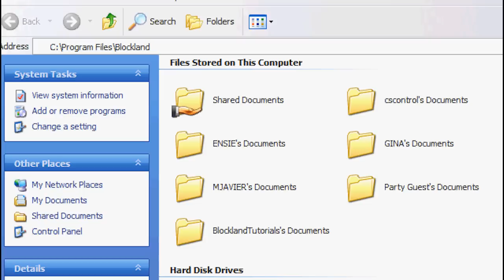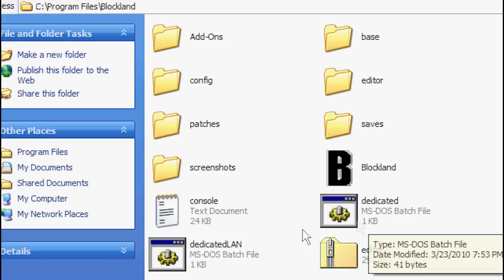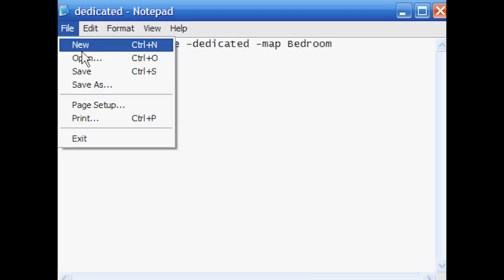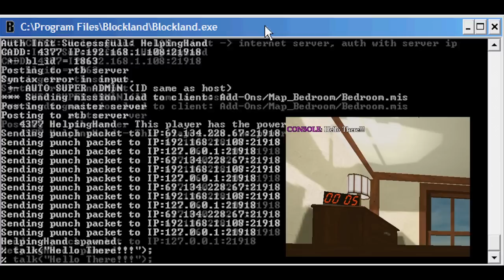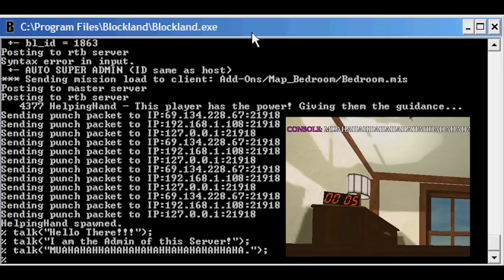BlocklandTutorials: Dedicated Servers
Requested by farmingsim2009.

Learn how to make a dedicated server!

Note:
On 2:35 it says, "...Previous Titled Server."
By that, it is saying that your previous titled server that ISN'T dedicated will use that name for the dedicated server.
Ex: You made a server called, "Pi" and then made a dedicated server.
The dedicated server will use "Pi" as it's name.

ALSO It also says, Pervious instead of Previous. My bad...

Help
Q. How to disable add-ons in a dedicated server?
A. If you can go to your Blockland Folder then go to CONFIG, then SERVER, then EDIT the file,
"ADD_ON_LIST.cs". You will see all your add-ons; beside them, with 1's.
To disable an add-on, go to that add-on and change that 1 with a 0.

1 = Add-on Enable
0 = Add-on Disable

Save and try again.